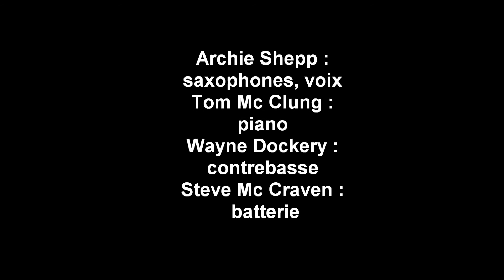Archie Shepp quartet@Live / 17.10.2009 / Chelles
Extrait du concert donné le samedi 27 octobre 2009 à Chelles avec  Archie Shepp : saxophones, voix, Tom Mc Clung : piano, Wayne Dockery : contrebasse & Steve Mc Craven : batterie.